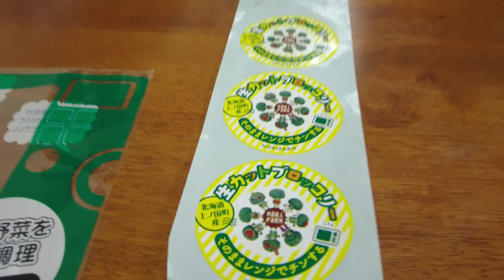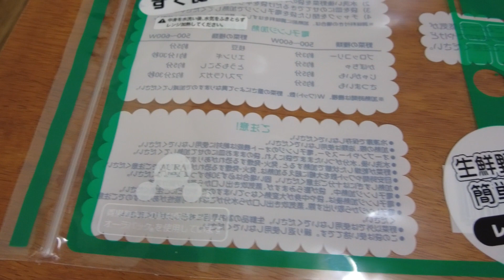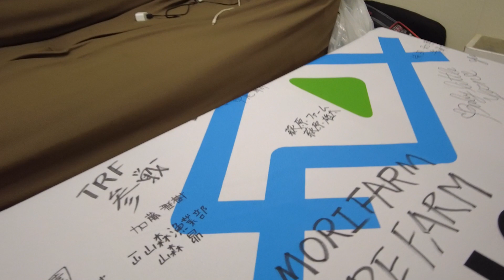【上ノ国町】役場を辞め農業の世界へ行ってみて感じたこと～北海道をキャンピングカーで過ごす漢の冒険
株式会社MORI FARM

北海道の全市町村をキャンピングカーで回る冒険配信。
Hokkaido Caravan - Daiki's Adventure in Hokkaido
毎週、水曜・土曜の夜8時はダイキの大会議！ライブ配信だよ～！

BGM
Artlist： （初年度2ヶ月延長）

大沼国定公園ユーカラパーキング（北海道 七飯町大沼）
湾月商会（北海道 厚岸町）
戸田 博康（兵庫県）
アグリピース株式会社（北海道 音更町）

各種問い合わせはこちらまで